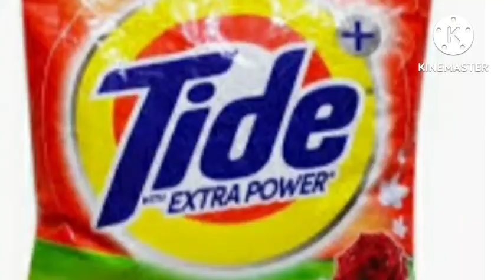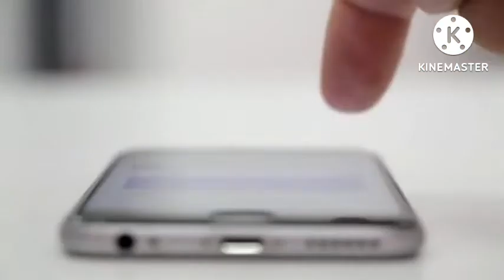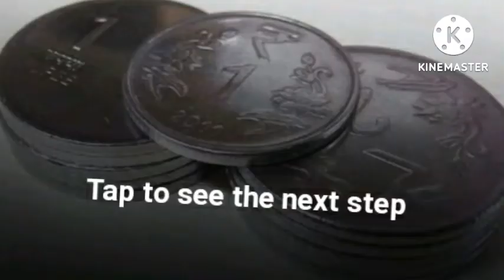15 AMAZING FACTS THAT'S IMPROVE YOUR KNOWLEDGE. FACTS THAT YOU DON'T KNOW BEFORE THIS VIDEO.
IN THIS VIDEO I PROVIDED 15 AMAZING FACTS THAT YOU NEVER HEARD.

CAUSE - BECAUSE IN EVERY VIDEO I AM ALWAYS TRY TO PROVIDE YOU SOME KNOWLEDGE.